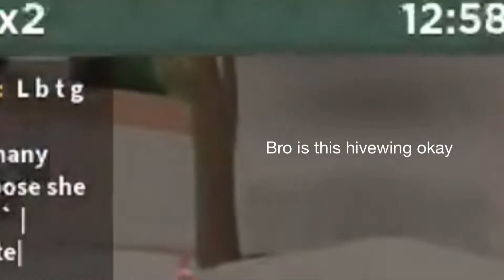Randomest things in my Wings of Fire live streams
Rip the quality

My discord if anyone wants to join🏊